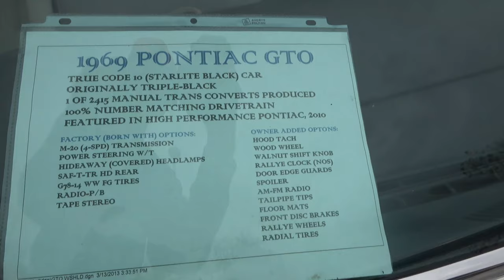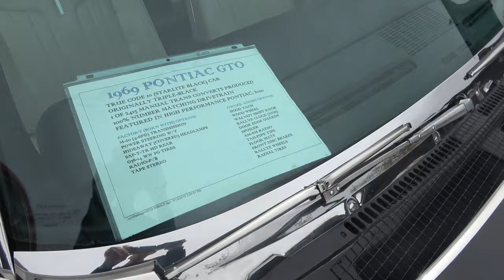1969 Pontiac GTO Dreamgoatinc Hot Rod and Classic Muscle Car Videos